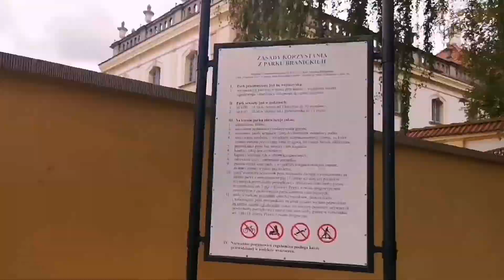Motociklu į Lenkija..